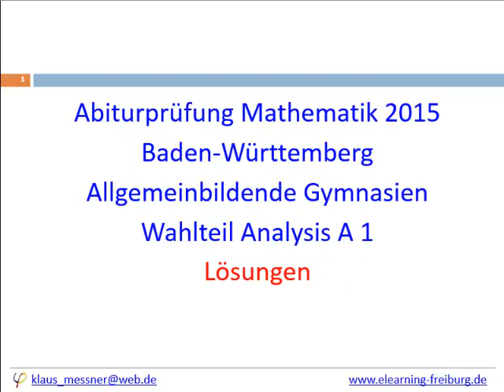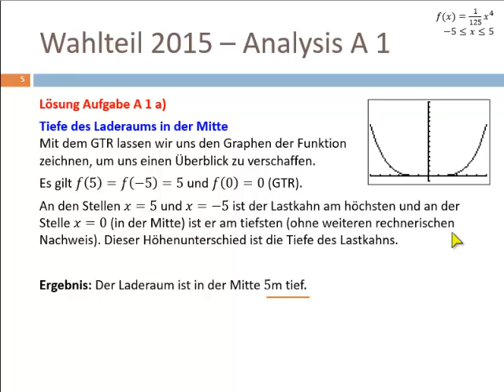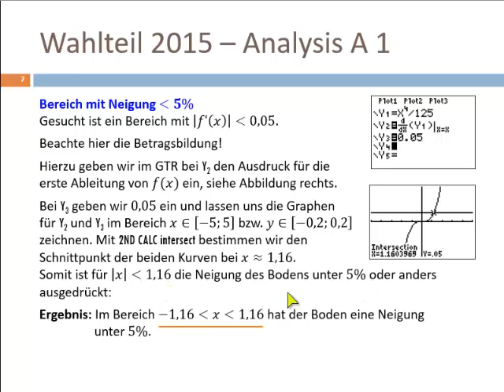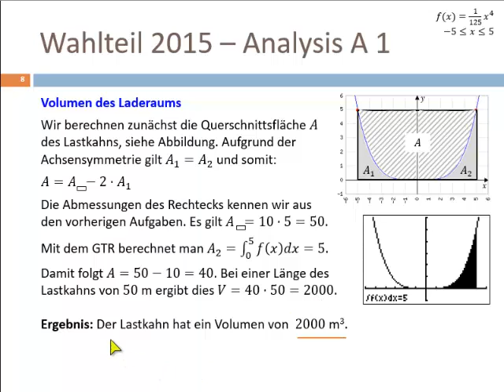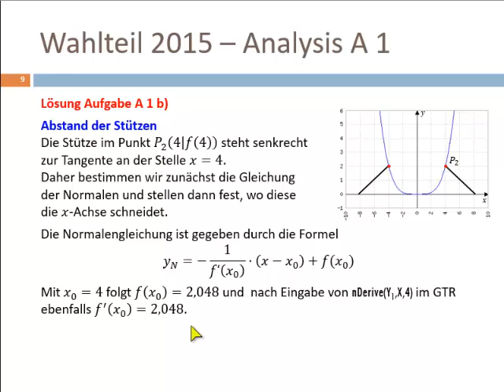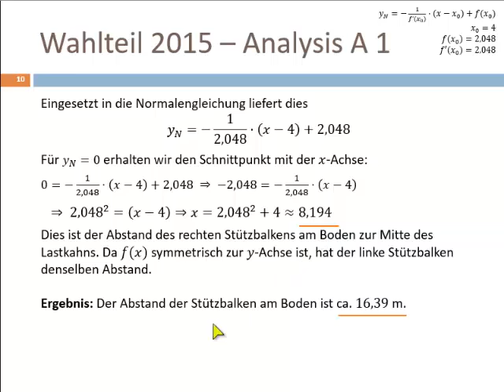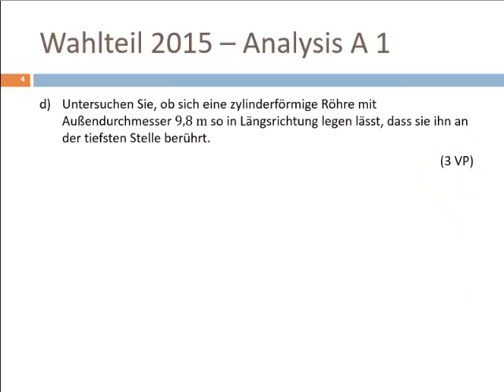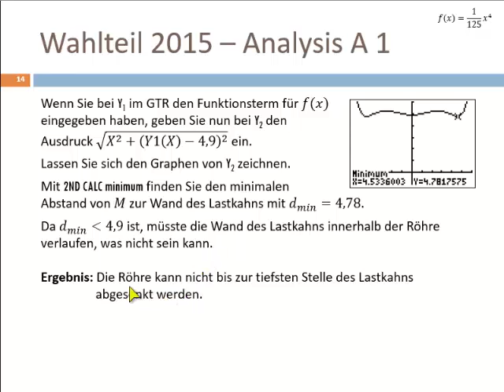Abitur 2015 - Mathematik: Wahlteil Analysis Aufgabe A1